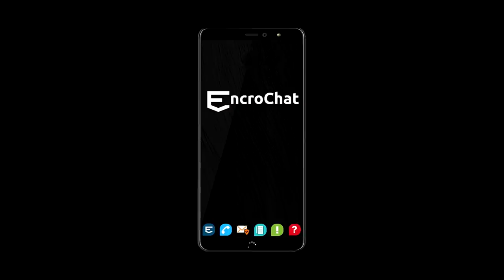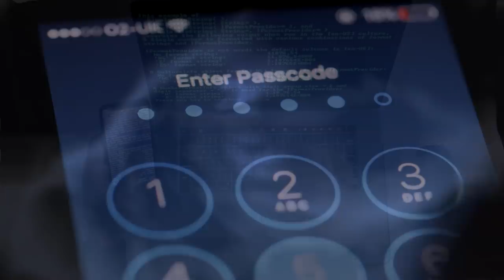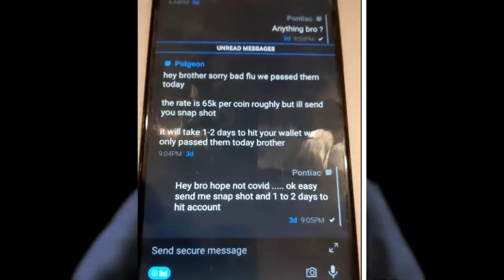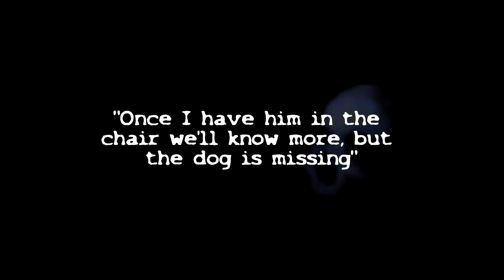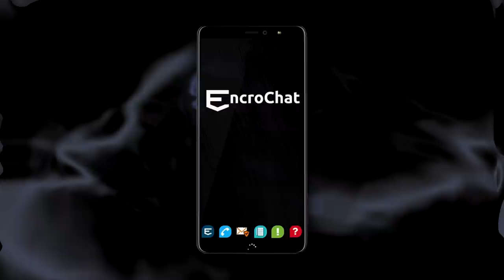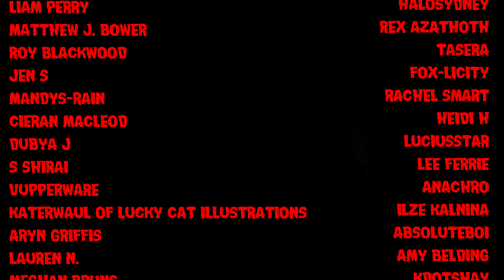The Wouwse Plantage Torture Chamber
This sleepy Dutch village hid an extremely dark secret...